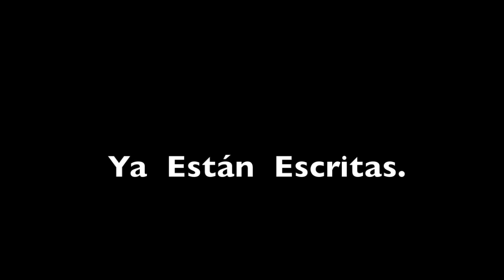720p.mov GURUNFINDA ALEJA A LA POLICIA.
Los  Gurunfinda   Traen  Bienestar  y  Prosperidad  al  Tata  y  a  su  Familia  Tambien  Aleja  A la  Policia.
No  puede  Faltar esta  Pieza en  su Munanzo  Congo.En  su  Nganga
Mantenido  en  circulacion Las  Corriente  De  La  Misma.
Sirviendo  de  Trampa  a  Los  Espíritus  Arreados  O Espíritus Que  Bagan  y  Entran En su  Casa  Nkinana Kawuandi    Kulusu  Ngubo Lembo  Masangoro Tata  Luguisa
El  Llamado  4  -Viento  Pieza  idonia  de  su  Munazo  Congo  de  su  Nganga.
Construido  de  Bejucos  Yoyonle.
Kianga  Kiangana Paso a  Paso
Solo  Esta  Pagina  De  Osvaldo Sesti demuestra
 Como  son Unas De Las  Diversas Formas  del  Munazo  Congo  del  Tata  Iraka
Palero  de  Cuba  Por  50  Años.